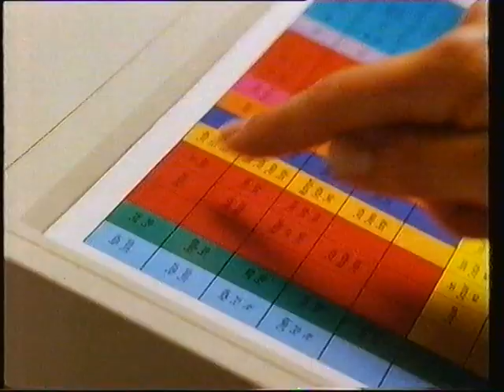Channel 4 Adverts - 1992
Adverts during "Dire Straits - On Every Street"